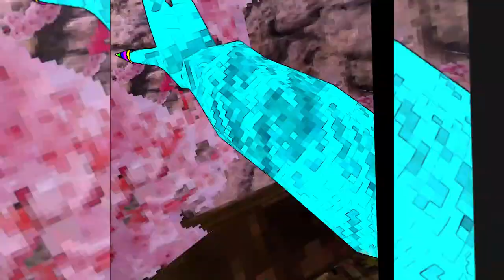3 BIG BALLS 🔥 | Gorilla Tag Montage